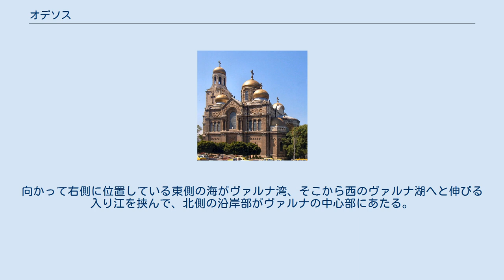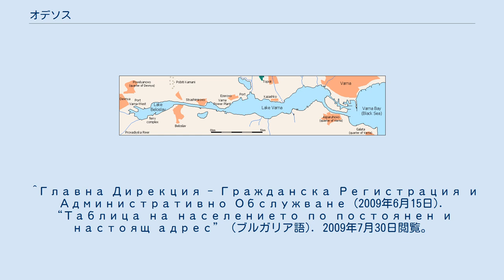オデソス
オデソス（ブルガリア語:Одесос / Odesos）はブルガリア北東部の都市・ヴァルナの区。
ヴァルナの一部を構成する。
ヴァルナ湖の北側、ヴァルナの町の中心部の一角を占めている。
 ヴァルナ港に面したヴァルナの中心部であり、生神女就寝大聖堂やローマ浴場跡（Римски терми / Rimski termi）、考古学博物館（bg:Варненски археологически музей）、軍事史博物館（bg:Военноморски музей）、ゲオルギ・ヴァルチェフ博物館（bg:Къща-музей на Георги Велчев）、現代史博物館（bg:Музей за нова история (Варна)）、民族復興博物館（Музей на Възраждането）、民俗博物館（Етнографски музей）などが集中している。
また、ブルガリア鉄道のターミナル駅であるヴァルナ駅がある。
 オデソスの位置。
向かって右側に位置している東側の海がヴァルナ湾、そこから西のヴァルナ湖へと伸びる入り江を挟んで、北側の沿岸部がヴァルナの中心部にあたる。
ヴァルナ湾岸と入り江の入り口が交わり、ヴァルナ港がある一角がオデソス区である。